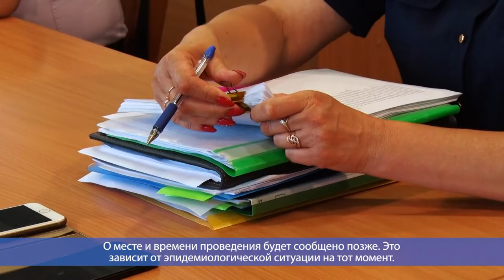Десна-ТВ: День за днем от 24.06.2020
В выпуске:
- Плановое заседание комиссии по чрезвычайным ситуациям;
- Очередное заседание депутатских комиссии.